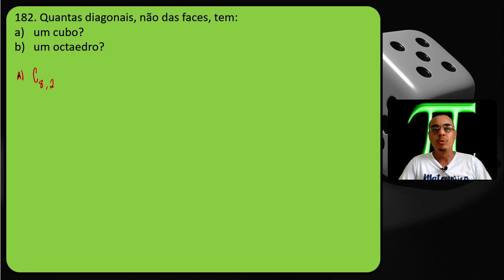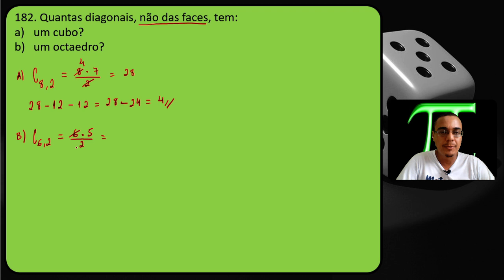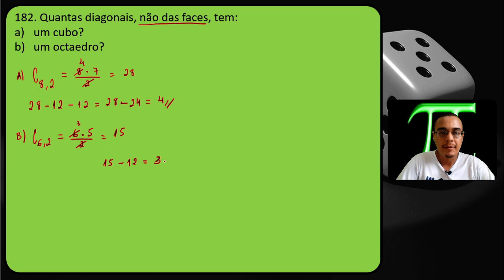QUESTÃO 182 | Combinação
182. Quantas diagonais, não das faces, tem:
a) um cubo?
b) um octaedro?